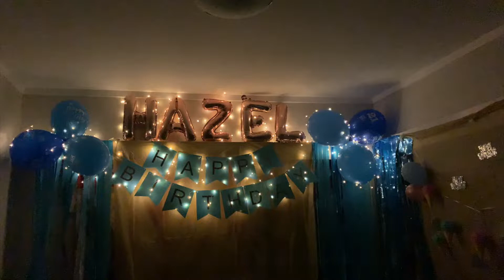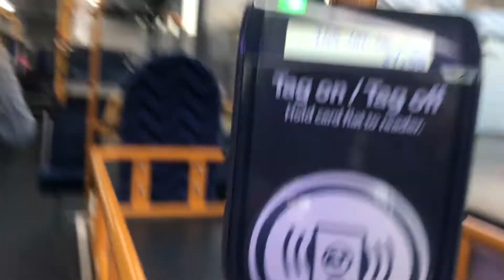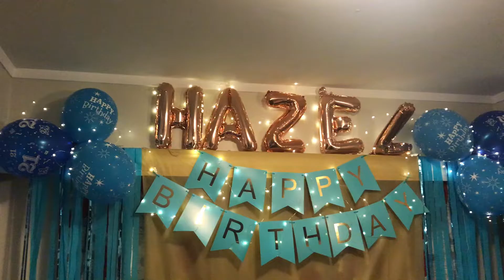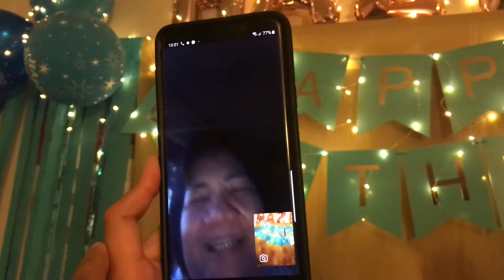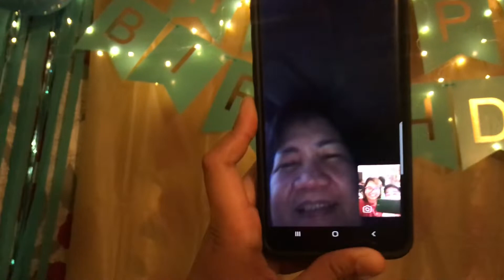NAGKA LOVELIFE SA HAZEL RESTO BAR AT MAY UMIYAK | HAZEL'S BIRTHDAY CELEBRATION + CATCHING UP. 💕😘🥰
Celebrating Hazel Special Day with the gang.